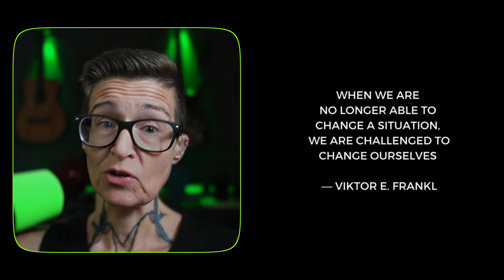Challenged to Change OURSELVES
"When we are no longer able to change a situation, we are challenged to change ourselves."
- Vikror Frankl